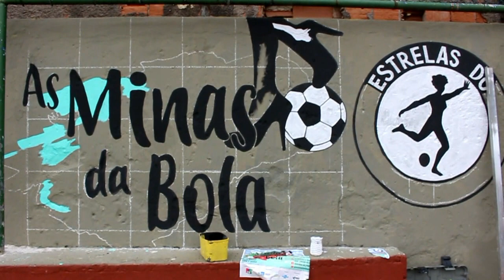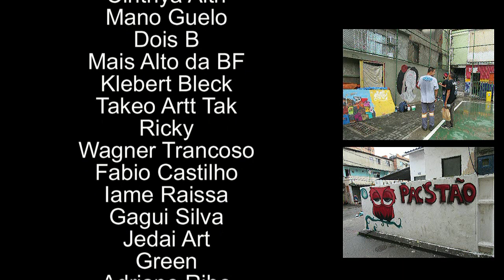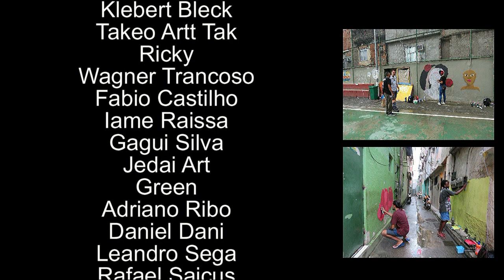Transforma Manguinhos 2020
Mutirão  de grafiteiros realizado no Mandela 2 RJ pelo coletivo Transforma Manguinhos,  com a produção de Gagui Silva, filme de HIP HOP SANDUBA